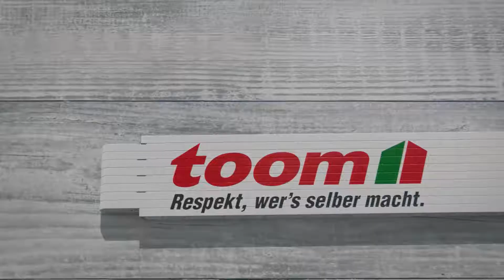Tipps vom Pflanzenarzt - Hochbeet anlegen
Wie baut man sein eigenes Hochbeet und welche Pflanzen und Kräuter pflanzt man darin am besten an. Wertvolle Tipps vom Pflanzenarzt fürs perfekte Hochbeet.